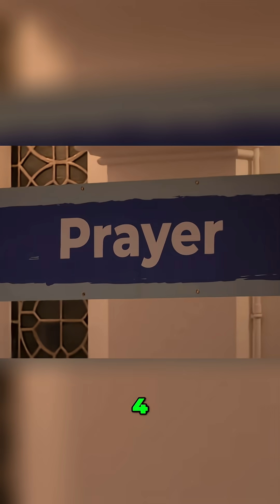Math & Words: Is Our Universe Word-Based?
We explore how mathematics and the structure of language suggest a word-based universe. Considering the human genome and the inherent meaning in words like 'prayer,' our discussion questions the nature of reality and the role of an intelligent mind.